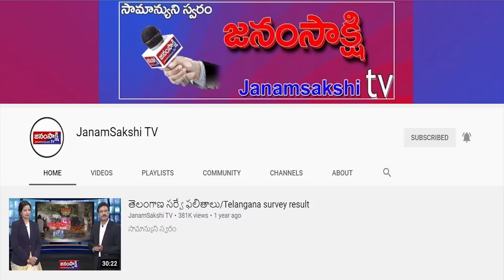కాంగ్రెస్ నాయకుల పై విమర్శలు చేయడం మంచిది కాదు.మాజీవిప్ ఈరవత్రి అనిల్ | Janamsakshitv